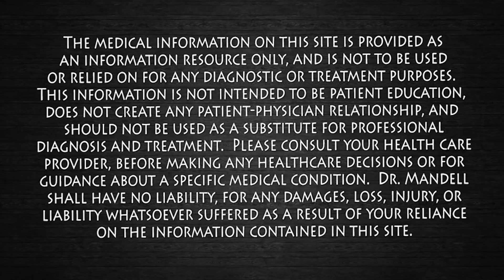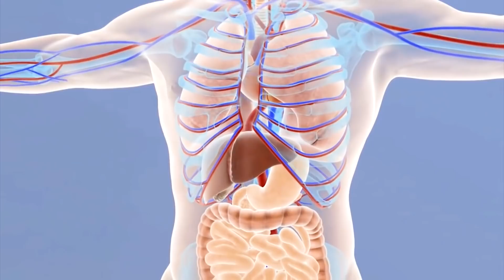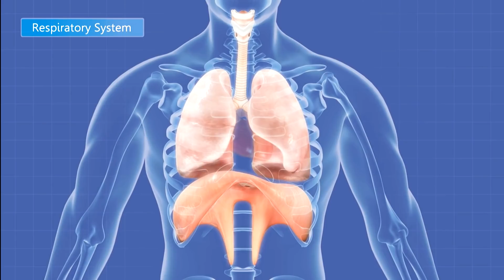1 Vitamin Can Save Your Life...Strengthen Respiratory & Immune System | Dr Alan Mandell, DC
Vitamin D can influence all three innate immune effectors in the lungs and thus play an important role in how the lung recognizes and responds to pathogens. Activation of the innate immune system drives activation of the long term adaptive immune system.
VITAMIN D EFFECTS ON LUNG IMMUNITY AND RESPIRATORY DISEASES